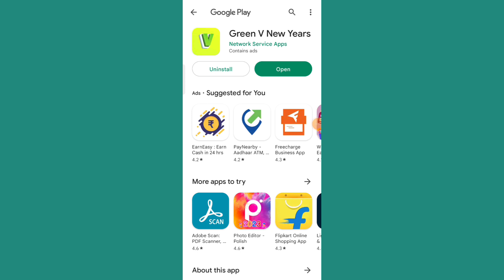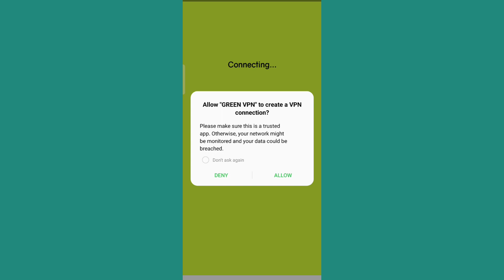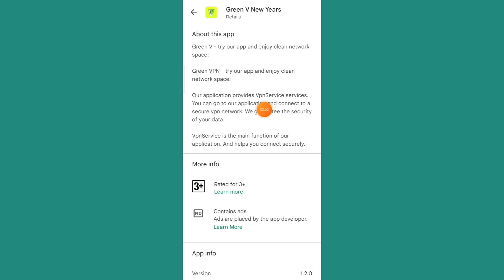Green V New app ।। Green vpn app ।। How to use green vpn app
About video :-
Hello dosto Aaj Ki video me ham baat karenge green vpn app ke bare.